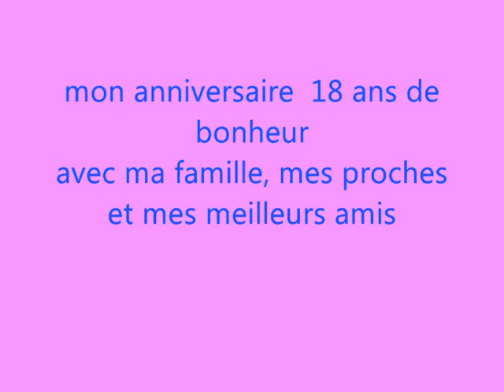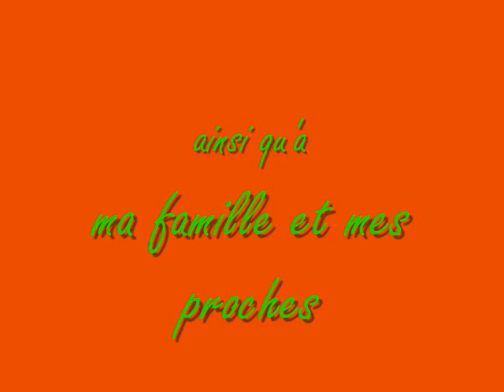mes 18ans.wmv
les 18ans de romain et 50 de sa mere!
voile une soirée ou je retrouve toute les personne j'aime meme s'il elle n'y sont pas toute mais j'étais heureux!
un enorme merci a mes parent sans qui rien n'aurait était possible!